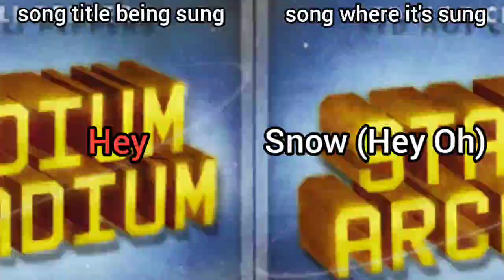Every time the Red Hot Chili Peppers sing a song title in a different song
In this video I take every studio album RHCP song and cut out everything except when they sing a song title in a different song (for example, Snow (Hey Oh) sings "Hey", and RHCP have a song called Hey.)

Alright this video fucking sucked to make. Not only do they have a song called "Hey" and a song called "If", but also, to make the video I had to copy every RHCP song's lyrics onto Notepad++, which took like 2 hours and was boring as fuck, and then I had the audicity to accidentally click a button and lose the file so I had to copy everything again. How stupid